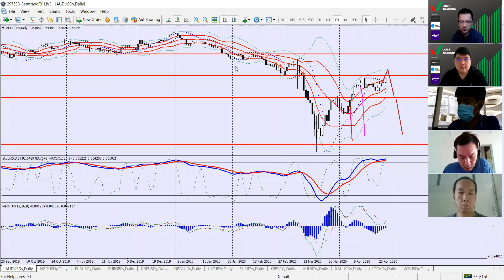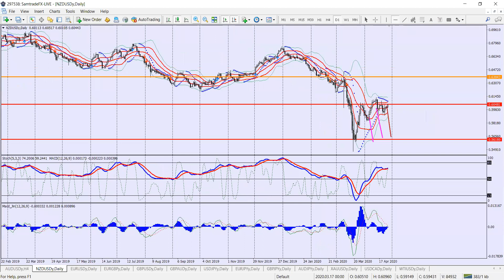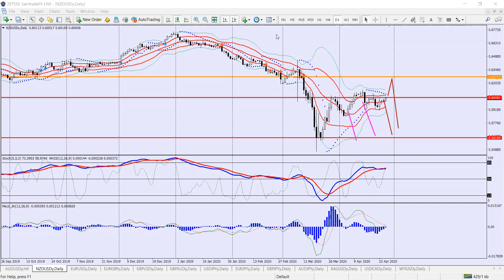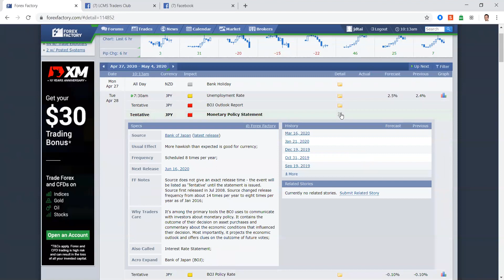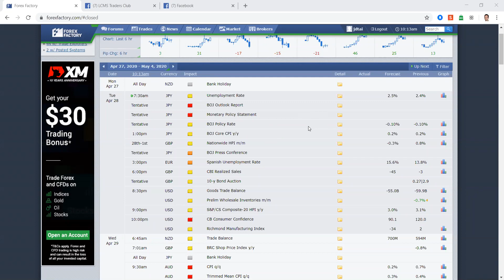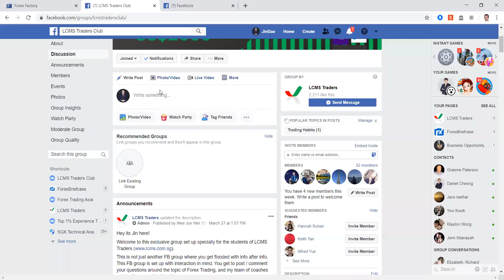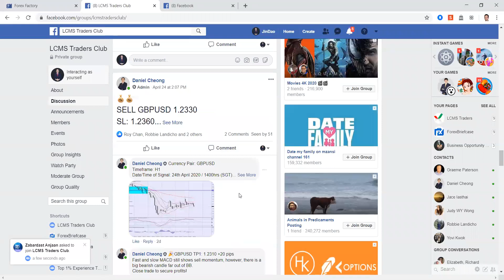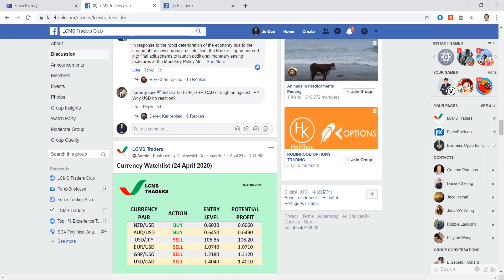Currency Call: 27 April (AUD & NZD)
Jin Dao

Let my team trade for you, Forex Managed Account (2019 ROI 47%)